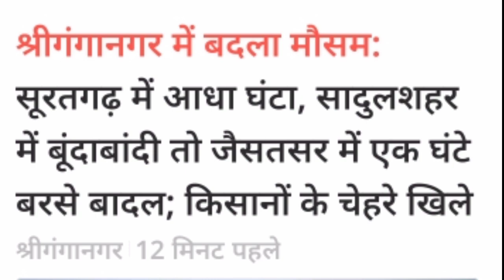उत्तर पश्चिम राजस्थान आज रात भयंकर बारिश हनुमानगढ़ जोधपुर पाली चूरू श्री गंगानगर हाई अलर्ट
उत्तर पश्चिम राजस्थान में हनुमानगढ़ चूरू पाली जोधपुर नागौर बारिश 2021

हनुमानगढ़ में बारिश कब होगी 2021
पाली में बारिश कब होगी 2021

नागौर में बारिश कब होगी 2021

आज का मानसून उत्तर पश्चिम राजस्थान में भयंकर बारिश का अलर्ट बाड़मेर जोधपुर में आज भयंकर बारिश पश्चिम राजस्थान में लगातार 11 सितम्बर तक बारिश होगी |

पश्चिम राजस्थान में 1 से 11सितंबर के मध्य बारिश होगी

आज बाड़मेर जोधपुर में हुई बारिश टुडे न्यूज़ 2021

पश्चिम राजस्थान में 4 दिन लगातार बारिश बाड़मेर जोधपुर जैसलमेर चूरू बीकानेर जालौर पाली सिरोही भयंकर बारिश

pali me barish ka hogi

पश्चिम राजस्थान में 1 से 11 सितंबर से होगा मानसून
टुडे मानसून पश्चिम राजस्थान

पश्चिम राजस्थान में बारिश कब होगी 2021
पश्चिम राजस्थान में अकाल

 mansun sakrye rajasthan news

पश्चिम राजस्थान में पूरे राजस्थान में 11 सितंबर तक  भयंकर बारिश का अलर्ट कोटा संभाग बीकानेर संभाग जोधपुर संभाग में अच्छी बारिश 11 सितंबर तक

राजस्थान में बारिश 2021
पश्चिम राजस्थान बाड़मेर जैसलमेर चूरू पाली बीकानेर जैसलमेर बाड़मेर जोधपुर मानसून

मानसून  11 सितम्बर तक 2021 पूरे राजस्थान में
पूरे राजस्थान में मानसून एक्टिवेट हो गया है 1 से 11 सितम्बर 2021
पश्चिम राजस्थान में बारिश 2021 टुडे न्यूज़

कोटा संभाग झालावाड़ में भयंकर बारिश उदयपुर कोटा जयपुर पूर्वी पश्चिमी राजस्थान में 2से 11 सितंबर भयंकर बारिश

झालावाड़ जिले में भयंकर बारिश पश्चिम राजस्थान में बारिश कब होगी टुडे 2021
Paschim Rajasthan mein Barish kab Hogi  2021

rajasthan  me 11 september tak barish ka alrt

jota smbhag orr bikaner sambhag
orr jodhpur sambhag
Paschim Rajasthan 1 September se a Bikaner Jodhpur sambhag mein Barish Hogi

बाड़मेर में हुई बारिश पश्चिम राजस्थान में 4 दिन लगातार बारिश बाड़मेर में कल बारिश हुई
paschim rajasthan me barish 2 se 11 September  barish hogi

jhalawad me barish

mansun sakrye rajasthan me 2021 29 august

paschim rajasthanme me bariah kab hogi 2021

bikaner me bariah kab hogi
jodhpur me bariah kab hogi
barmer me barish kab hogi

jalor me barish kab hogi

jodhpur me barish kab hogi

बाड़मेर में बारिश कब होगी जोधपुर में बारिश कब होगी श्री गंगानगर बीकानेर नागौर पाली जालौर जैसलमेर में बारिश कब होगी

aaj ka mosam smachar rajasthan

hanumangarh me barish kab hogi
shiriganganagr  me barish kab hogi

pali me barish kab hogi

churu me barish kab hogi 2021

paschim rajasthan me barish kab hogi
paschim rajasthan me 1 sitmaber se hogi bariah

aaj ka mosam smachar

rajasthan me Barish kab hogi
rajasthan me 1 sitmber se suru hoga mansun

today bariah 2021